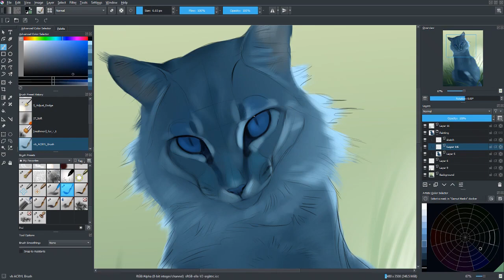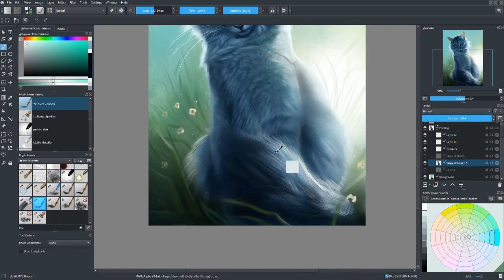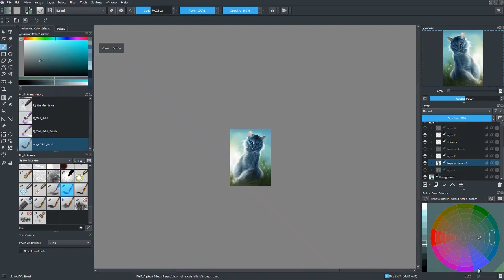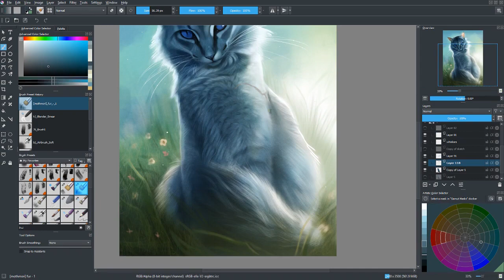Bluestar | Krita Speedpaint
Bluestar received the most votes on my IG story, so here she is :) wanted to get something new done before this hurricane takes out my power lmao. Enjoy!

Final painting: [LINK TBA]

Art belongs to me. Character belongs to Erin Hunter.

Program: Krita
Tablet: Huion GT-220 V2
Video editor: Shotcut